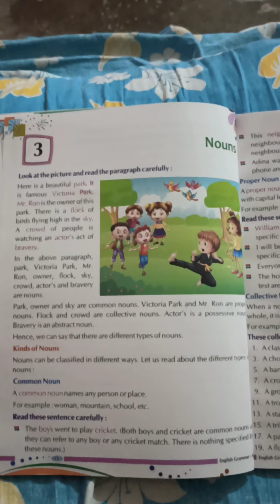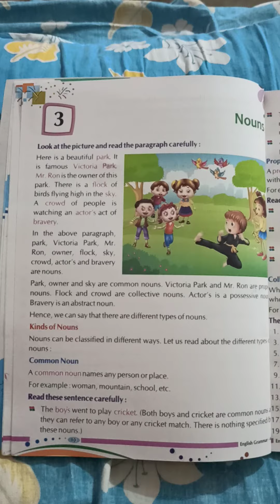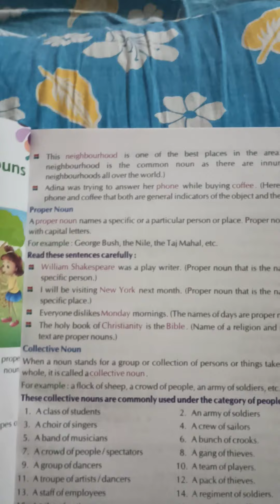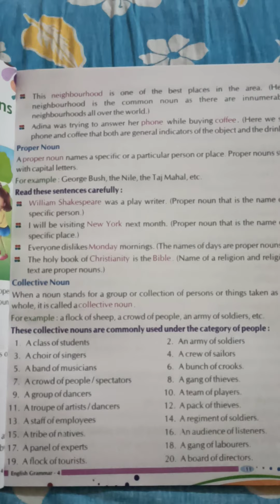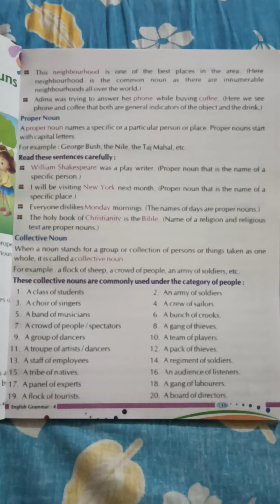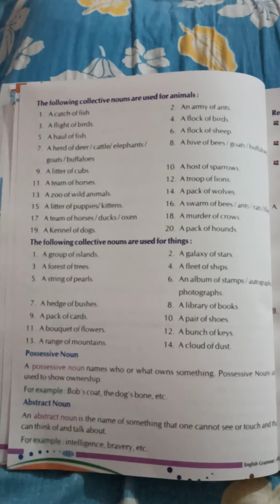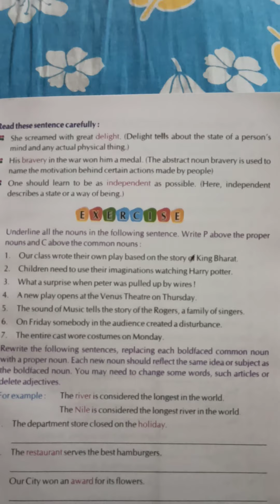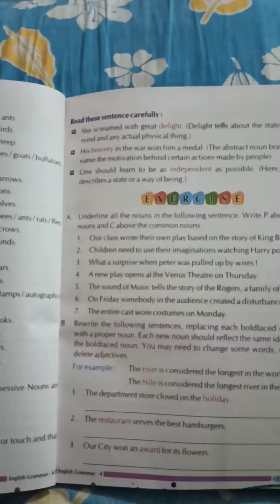AKPS, Class 4, Sub English, Grammar, Chapter 3, Nouns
This video is specially designed for Class 4, Sub English, Grammar, Chapter 3, Nouns. It is prepare by Mansab sir. Bridge the gap with online courses, AKPS provides you free online course. Grow with us. AKPS - Enhance Vision.